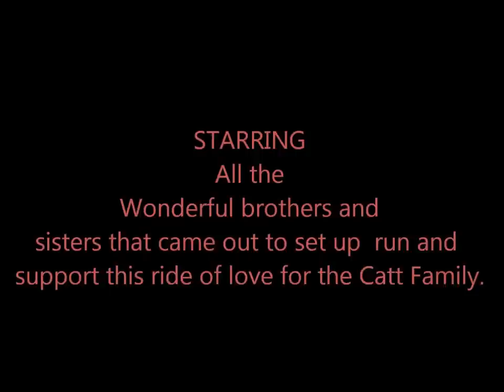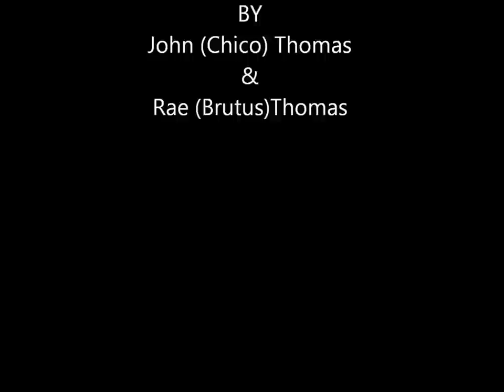Catt Family ride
What a beautiful day to spread some love around for the Catt family. They really needed the help that we all provided for them and it was great seeing all of the smiles and hugs that were going around. OHANA! If you would like to donate to this great family you can click on the link below or copy and paste it to help them out.
here is their story:
Alva and Amanda Catt, of Shelby County, were planning on taking part in a charity motorcycle event to help raise funds for the Christian Motorcyclist Association. Amanda is a CMA member in the chapter, Spoke-N-Warrior.

As they headed home, the Catt family was hit by an 18-year-old driver who ran a stop sign.

In a second, disaster set in and the Catts' lives were forever changed.

Both Amanda and Alva Catt were airlifted to Methodist Hospital in Indianapolis.

Alva had suffered a separated diaphragm, multiple broken ribs, punctured lungs, a lacerated spleen, several internal injuries and his left kidney was hanging on by a few millimeters of the vein. In his first night at the hospital, Alva required 30 units of blood to maintain his survival.

"Methodist is a fantastic trauma center, but we all believe God had his hands in this situation," Moore said.

Moore said Alva has lost 60 pounds as a result of the accident. After 62 days at Methodist, Alva was able to return home, however, there are more surgeries in his future.

Amanda had flown over the car and landed in a ditch, several feet away from the accident scene. Her cervical spine (C-5) was fractured to her thoracic spine (T-4) and from mid-thoracic (T-5) through her lower back (T-11). She had a left upper leg compound fracture, bilateral lower leg fractures and two broken left ribs. Her neck fracture resulted in nerve damage that has left her left arm paralyzed.

Amanda worked as a LPN taking care of special-needs kids and adults at Especially Kids in Shelbyville.

"She was working to be a nurse. I understand her story because I, myself, am a registered nurse and work in critical care units. The majority of nurses don't go into nursing because it pays good money; we go into this field, because we like to give of ourselves to others and our worlds evolve around taking care of others," Moore said.

Moore said in order for Amanda to remain in the nursing field, she has to continue her education and move past bedside nursing into a role of education.

"Not only does Amanda have to adapt to being paralyzed and learning to do things differently, her career is being forced to adapt as well," Moore said.

As a fellow motorcycle rider, Moore wanted to get involved and do something that would help her friends in their time of needed, and she, along with several others have organized the Catt Ride on Sept. 14.

The cost for the event is $25 for one rider, which includes one buffet and $10 in game play; or $40 for two riders and includes two buffets and $20 in game play.

In addition, Mercy Triumphs, The Jeff Owens Band, Rob Springer Unplugged, Branded Bluegrass and StageCoach 1 will entertain guests, and there will be a car and motorcycle show and vendors, in addition to the ride.

Registration for the event begins at 9 a.m. at Indiana Grand Casino, and registration is open to 500. The ride leaves at 11:30 a.m. and will return to Indiana Grand Casino at 3 p.m.

Doug Burns, president of the Infamous Few Shelby County Charity Riders, is "proud" to be a part of the event.

"We have so many people working on this event to make it a huge success. There's been so much planning and work from so many, I am awestruck with it. I love this community and how we all come together when help is needed. I heard a quote once, "We can't change the world, but we can change someone's world," and we are," Burns said.

Grant Scharton, Director of Communications for Indiana Grand Casino, said the casino is excited to be part of such a great event.

With the event planning underway, Moore has one final request.

"When you wake up tomorrow morning, tell your kids you love them regardless of where they may live and kiss your better-half bye. You never know when a tragedy may come your way, and believe me, I see more than my share each and every day. So, don't go through life not thinking it will not happen to you," Moore said.

For anyone whom can not attend this event and would like to help they can click on the paypal button and donate that way as well.